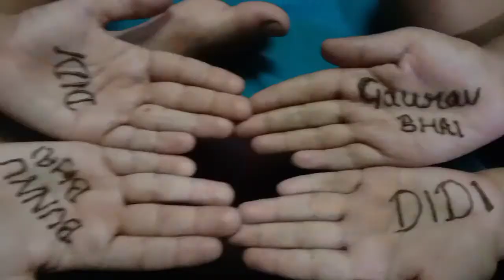Itni Chhoti Samose Wali || meri rakhi || Avantika Saini